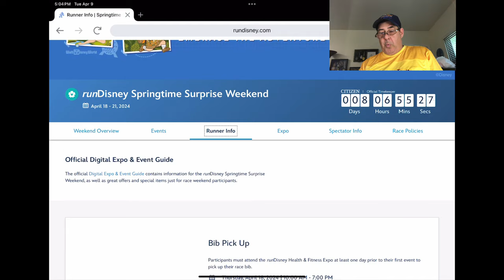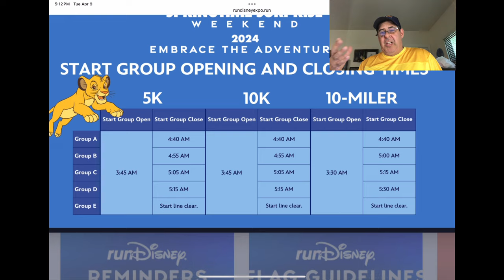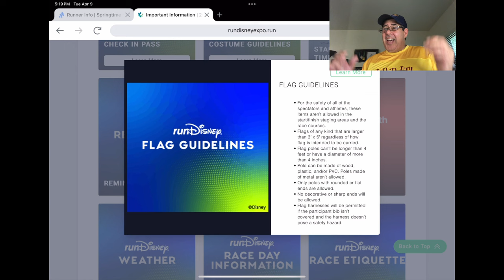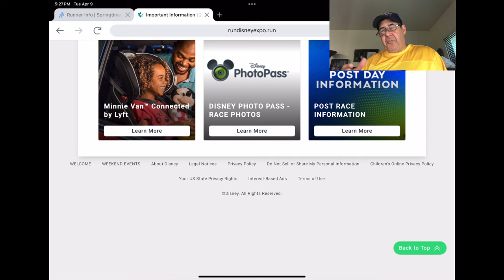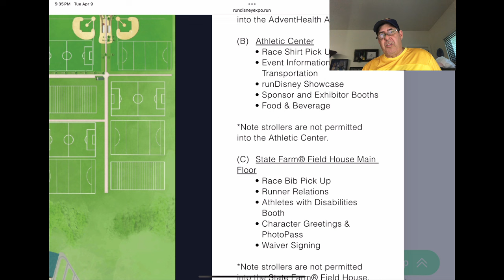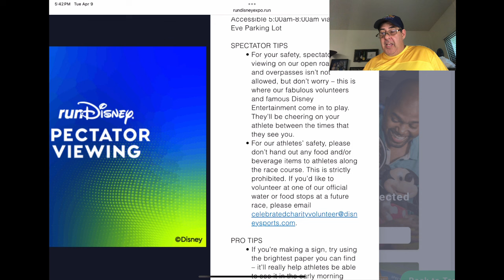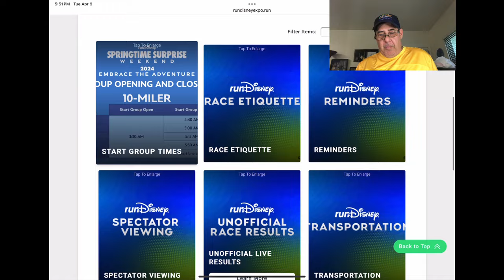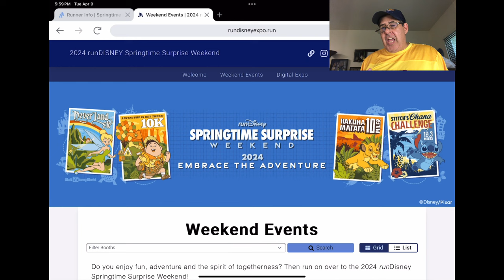2024 runDisney Springtime Surprise Digital Event Guide, Merch Preview & WDW Marathon Registration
Manny goes over the 2024 runDisney Springtime Surprise Digital Event Guide plus merchandise preview.  He also goes over what happened at WDW Marathon registration.